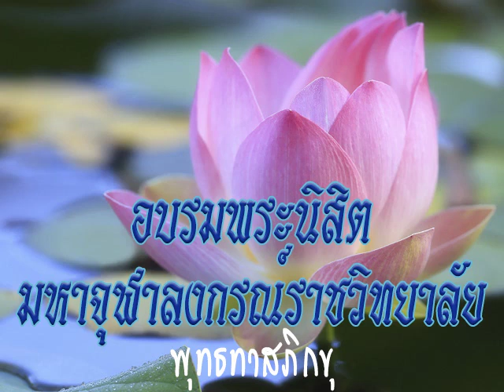2530 02 06 เรื่องการศึกษาที่ต้องปรับปรุงเพื่อความสมบูรณ์ในโลกปัจจุบัน